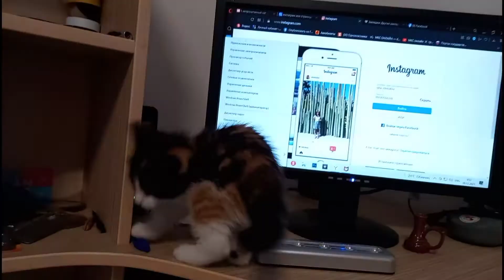В НАШЕМ ДОМЕ ПОСЕЛИЛАСь.....Бусинка !!!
с 1 декабря 2921 года у нас живёт интересная и очень шустрая кошечка Бусинка -Буся...ей 1,5 месяца !!!